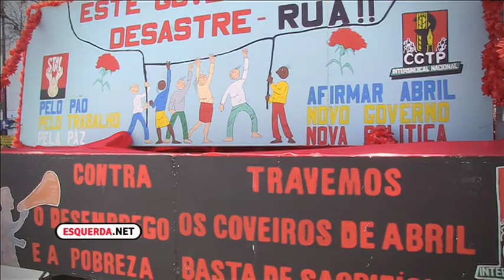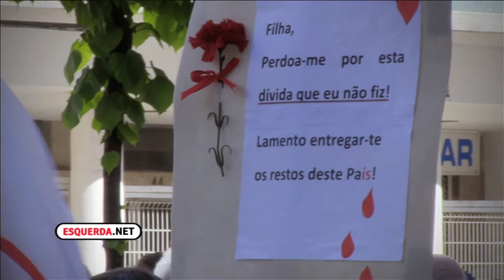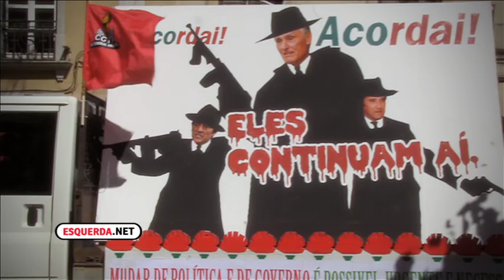ESQUERDA.NET | 1º Maio | Lisboa | 2014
Reportagem do 1º Maio em Lisboa, com declarações de Arménio Carlos, Secretário-geral da CGTP e João Semedo, coordenador do Bloco de Esquerda.